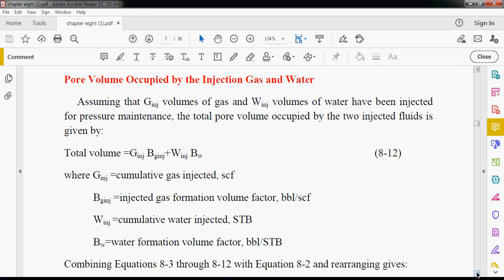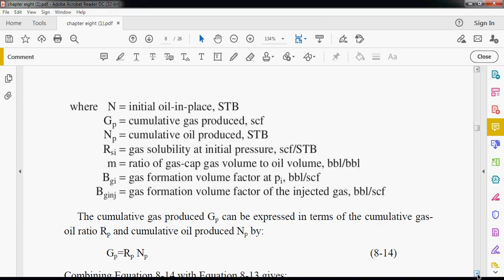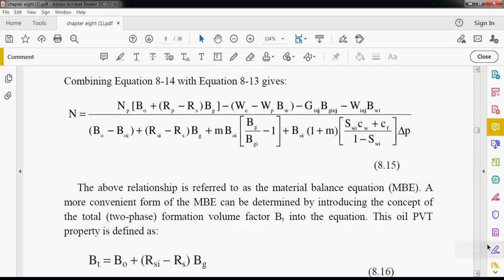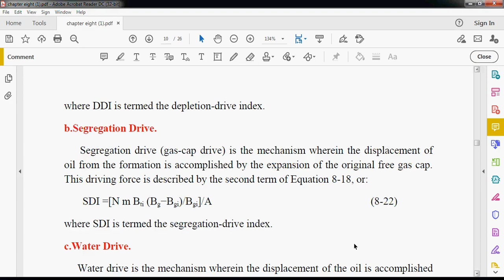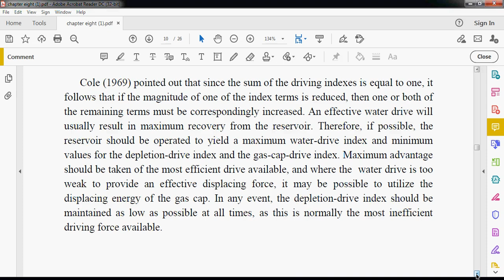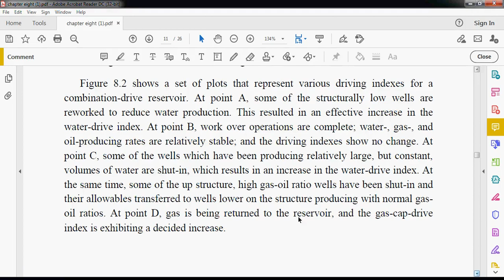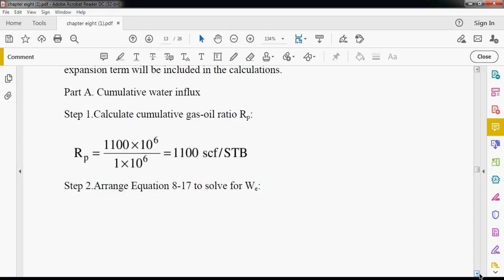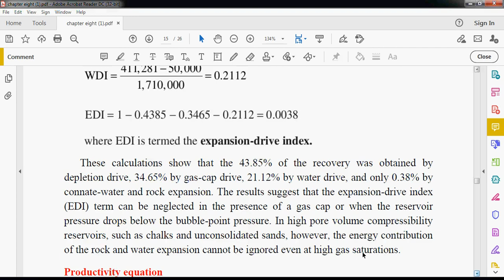GMBE- General Material Balance Equation- Drive Indices- 3rd year Reservoir Engineering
UNDERGRADUTE STUDY OF PETROLEUM ENGINEERING